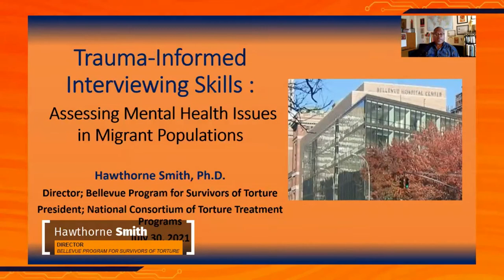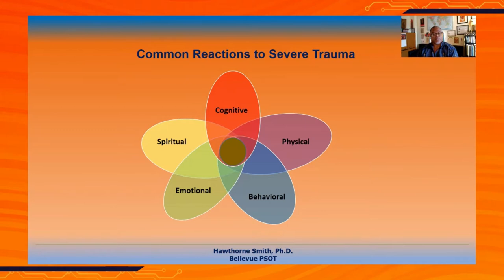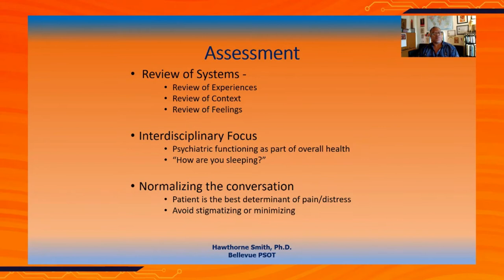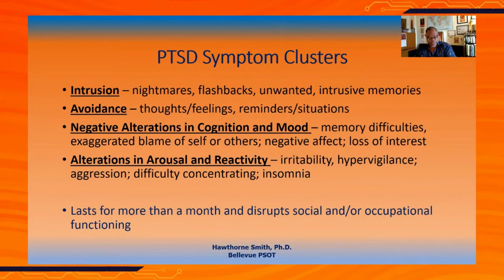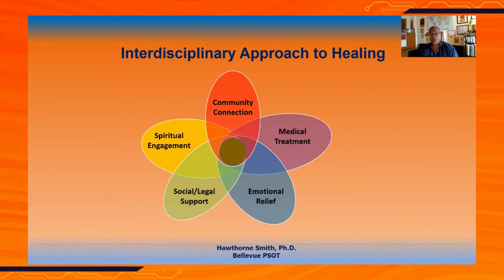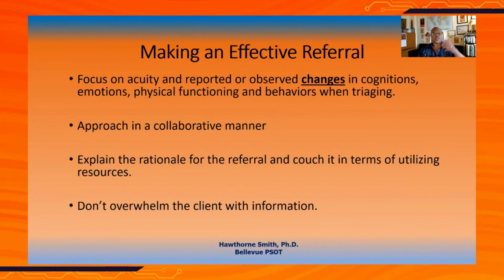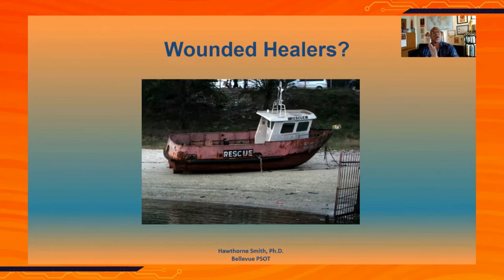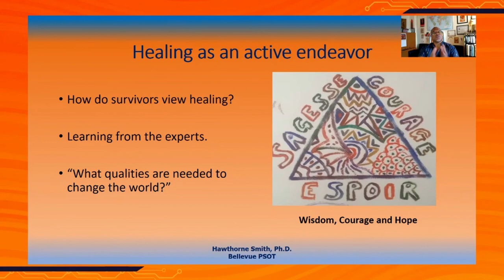Trauma-Informed Interviewing Skills for Migrant Populations - Hawthorne Smith, Ph.D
Dr. Hawthorne Smith, Director of Bellevue Program for Survivors of Torture and President, National Consortium of Torture Treatment Programs, discusses an interdisciplinary approach to health of migrants in the context of the immigration medical examination.